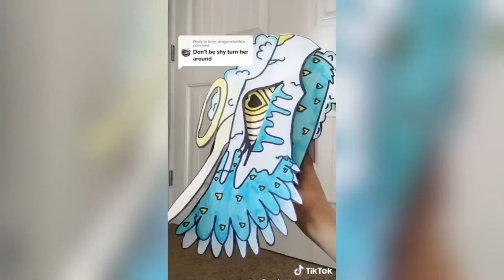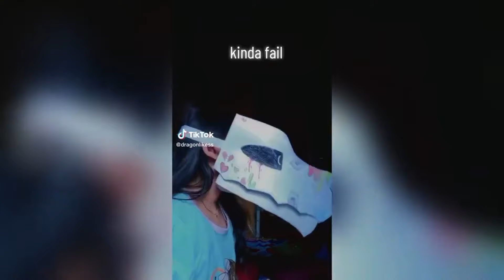Dragon Puppet Crafts | Paper Dragon TikTok Compilation #124